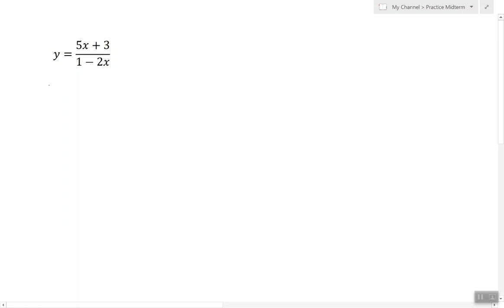How to isolate a variable when it is in the denominator?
In this video, I whow how to isolate a variable that is present in both, the numerator and denominator of a rational expression.